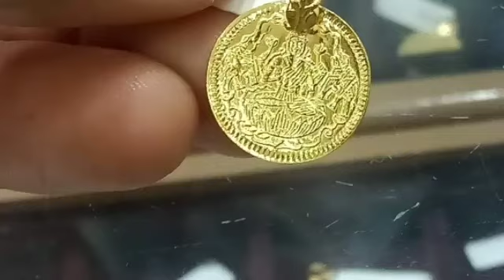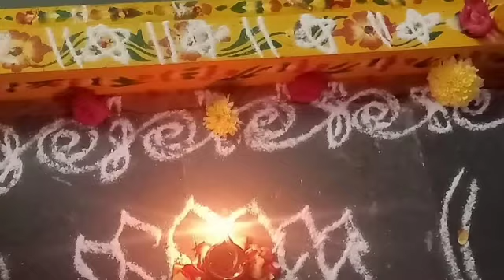Dhanatrayodashiధన త్రయోదశి రోజు ఖచ్చితంగాఈ9వస్తువులలో కనీసంఒకటి అయినఇంటికితెచ్చుకోండిలక్ష్మీకటాక్షం